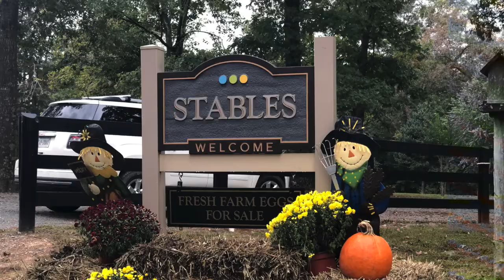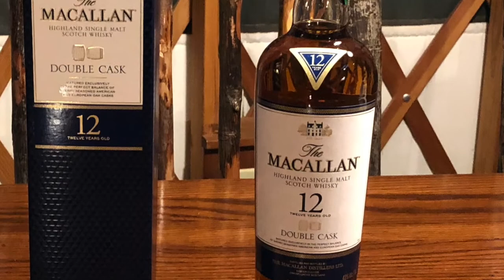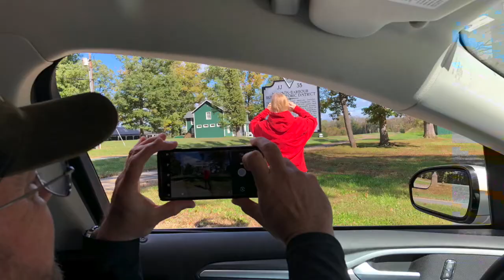2018 Fall trip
This video is about 2018 Fall trip to Shenandoah Crossing.